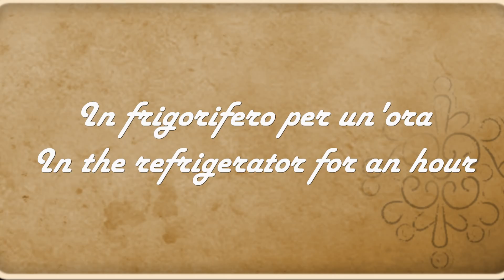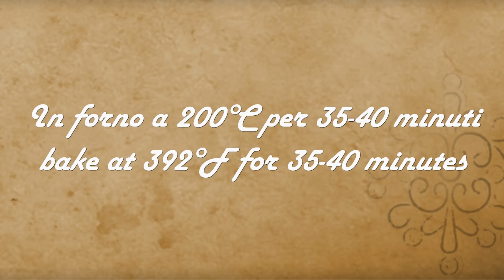PETTO DI POLLO: 3 ricette facili e veloci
Oggi vi propongo 3 ricette facili e veloci per cucinare il petto di pollo.
3 ricette non troppo usuali per gustare questo taglio di carne  in maniera nuova.

INGREDIENTI:
POLLO MARINATO AI FINOCCHI:
400 g petto di pollo a fette
600 g finocchio
125 g yogurt bianco
2 cucchiai di salsa di soia
200 g pomodorini
50 g olive
2 cucchiai di pangrattato
origano, scorza di limone
sale, olio

PETTO DI POLLO ALLA CACCIATORA:
600 g di petto di pollo a fette
250 g di pomodorini
50 g olive nere
50 g di passata di pomodoro
50 ml di vino rosso
sale, olio
sedano, carota, cipolla
poca farina

SPIEDINI DI POLLO INDIANI:
 250 g di yogurt bianco
 1 cucchiaino di curry
 1 cucchiaino di zenzero
il succo di mezzo limone
 800 g di bocconcini di pollo

INGREDIENTS:
FENNEL MARINATED CHICKEN:
400 g sliced chicken breast
600 g fennel
125 g white yogurt
2 tablespoons of soy sauce
200 g cherry tomatoes
50 g olives
2 tablespoons of breadcrumbs
oregano, lemon zest
salt, oil

  "CACCIATORA" CHICKEN BREAST :
600 g of sliced chicken breast
250 g cherry tomatoes
50 g black olives
50 g of tomato sauce
50 ml of red wine
salt, oil
celery, carrot, onion
little flour

INDIAN CHICKEN SKEWERS:
  250 g of white yogurt
  1 teaspoon curry
  1 teaspoon ginger
the juice of half a lemon
  800 g of chicken nuggets

INGREDIENTES
POLLO MARINADO CON HINOJO:
400 g de pechuga de pollo en rodajas
600 g de hinojo
125 g de yogurt blanco
2 cucharadas de salsa de soja
200 g de tomates cherry
50 g de aceitunas
2 cucharadas de pan rallado
orégano, ralladura de limón
sal, aceite

   MAMA DE POLLO "CACCIATORA":
600 g de pechuga de pollo en rodajas
250 g de tomates cherry
50 g de aceitunas negras
50 g de salsa de tomate
50 ml de vino tinto
sal, aceite
apio, zanahoria, cebolla
poca harina

SKEWERS INDIOS DE POLLO:
   250 g de yogurt blanco
   1 cucharadita de curry
   1 cucharadita de jengibre
el jugo de medio limón
   800 g de nuggets de pollo

INGREDIENTES:
FRANGO MARINADO FENNEL:
400 g de peito de frango fatiado
600 g de erva-doce
125 g de iogurte branco
2 colheres de sopa de molho de soja
200 g de tomate cereja
50 g de azeitonas
2 colheres de sopa de farinha de rosca
orégano, raspas de limão
sal, óleo

   PEITO DE FRANGO "CACCIATORA":
600 g de peito de frango fatiado
250 g de tomate cereja
50 g de azeitonas pretas
50 g de molho de tomate
50 ml de vinho tinto
sal, óleo
aipo, cenoura, cebola
pouca farinha

ESPETOS DE FRANGO INDIANOS:
   250 g de iogurte branco
   1 colher de chá de curry
   1 colher de chá de gengibre
o suco de meio limão
   800 g de nuggets de frango

INGRÉDIENTS:
POULET MARIN FENOUIL:
400 g de poitrine de poulet en tranches
600 g de fenouil
125 g de yaourt blanc
2 cuillères à soupe de sauce soja
200 g de tomates cerises
50 g d'olives
2 cuillères à soupe de chapelure
origan, zeste de citron
sel, huile

   POITRINE DE POULET "CACCIATORA":
600 g de poitrine de poulet en tranches
250 g de tomates cerises
50 g d'olives noires
50 g de sauce tomate
50 ml de vin rouge
sel, huile
céleri, carotte, oignon
peu de farine

BROCHETTES DE POULET INDIENNES:
   250 g de yaourt blanc
   1 cuillère à café de curry
   1 cuillère à café de gingembre
le jus d'un demi citron
   800 g de pépites de poulet

ZUTATEN:
Fenchel mariniertes Huhn:
400 g geschnittene Hühnerbrust
600 g Fenchel
125 g weißer Joghurt
2 Esslöffel Sojasauce
200 g Kirschtomaten
50 g Oliven
2 Esslöffel Semmelbrösel
Oregano, Zitronenschale
Salz, Öl

   "CACCIATORA" HÜHNCHENBRUST:
600 g geschnittene Hühnerbrust
250 g Kirschtomaten
50 g schwarze Oliven
50 g Tomatensauce
50 ml Rotwein
Salz, Öl
Sellerie, Karotte, Zwiebel
wenig Mehl

INDIAN CHICKEN SKEWERS:
   250 g weißer Joghurt
   1 Teelöffel Curry
   1 Teelöffel Ingwer
der Saft einer halben Zitrone
   800 g Hühnernuggets

مكونات:
دجاج متبل بالفنيل:
400 غ من صدور الدجاج المقطعة
600 غ من الشمر
125 غ زبادي أبيض
2 ملاعق طعام من صلصة الصويا
200 غ طماطم كرزية
50 غ زيتون
ملعقتان كبيرتان من فتات الخبز
الزعتر ، قشر الليمون
الملح والزيت

   صدر الدجاج "CACCIATORA":
600 غ من صدور الدجاج المقطعة
250 غ طماطم كرزية
50 غ زيتون أسود
50 غ من صلصة الطماطم
50 مل من النبيذ الاحمر
الملح والزيت
كرفس ، جزر ، بصل
طحين صغير

أسياخ الدجاج الهندية:
   250 غ من الزبادي الأبيض
   1 ملعقة صغيرة كاري
   1 ملعقة صغيرة من الزنجبيل
عصير نصف ليمونة
   800 غرام من قطع الدجاج
mukunat: